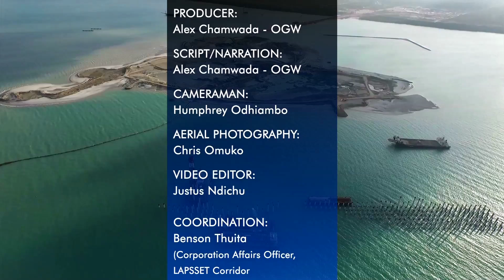LAMU PORT CONSTRUCTION PROGRESS DOCUMENTARY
Lamu Port is the anchor project for Lamu Port South Sudan - Ethiopia Transport Corridor (LAPSSET) which comprises of other six components including; a Standard gauge railway, highways, crude and product pipelines, three resort cities, three international standard airports and a high grand falls dam.